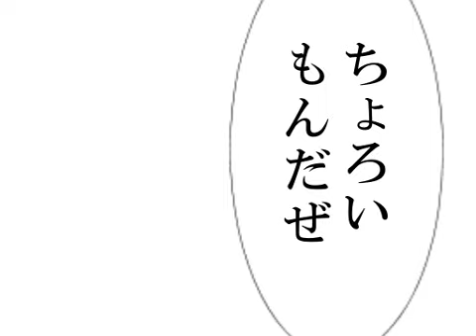【機動戦士ガンダムｉ 】 Mobile Suit Gundam i 0-2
Universal Century 0079. 6 young girls have just joined the Federation army as mobile suit pilots... how will they fare in this harsh world?

... not really.

Mobile Suit Gundam i is a crossover between THE iDOLM@STER and Gundam RPG. The premise is essentially "Producer GMs a Gundam tabletop session for 765 Pro". Most of the girls are novices, which guarantees that it'll be a fun ride no matter what.

This is part 2 of the prologue.

By the way, romanizations of each of the characters names:
Nesty Highland (ネスティ・ハイランド, Nesutei Hairando): Makoto
Chinatsu Grace (チナツ・グレイス, Chinatsu Gureisu): Yayoi
Narsil Aeno (ナルシル・エイノー, Narushiru Einou): Ritsuko
Ney Burton (ネイ・バートン, Nei Baaton): Azusa
Rakia Lugh (ラキア・ルー, Raika Ruu): Haruka
Vivace McBerrys (ヴィヴァーチェ・マックベリーズ, Vivaachie Makkuberiizu): Chihaya

Vivace's name appears to be a reference to Metal Slader Glory, for... some reason. McBerry's is a restaurant chain, while Vivace is a music term. Narsil's last name means that she's related to Admiral Brian Aeno from Gundam Sentinel. Any other references have flown over my head, but if anyone recognizes them, tell me and I'll add them.

Note: I don't read Japanese, so don't expect any translations unless some other kind soul does so.

Original Description:

(凸)ﾉ　ども、覚悟を決めて795Pと名乗らせて頂きます
キャラ作成の動画で30分とかどういう事なの...
今回は...というか今回も話は全く動きません。ガンダムとしてお話が動くのは次回からになります

動画内のキャラクターシートデザインはドワーフPの物（sm3770988やsm5597062）をほぼ丸パクリしております（一応了承済み）
また、動画内で倭五夢氏のアイコンを使用させて頂きました
楽曲はsm6214235様からも使用させて頂いております
ちなみに前回sm1479309様の歌詞を使用させて頂きました
ルールブックはこちら（パスは「795P」）
一太郎形式を見れない方はこちらをDLして下さいませ
ttp://www3.justsystem.co.jp/download/viewer/ichitaro/
mylist/11383779